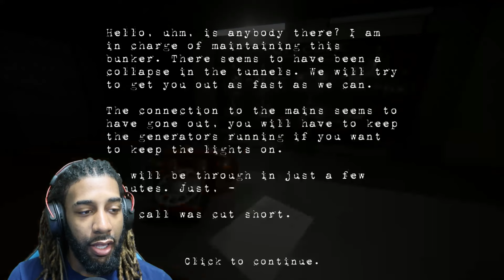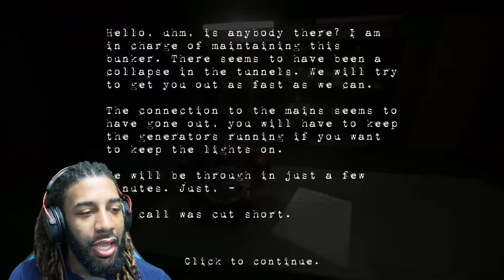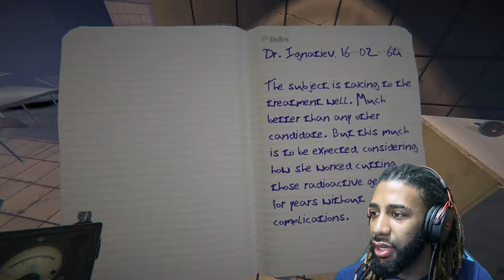3 Horror Games #42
3 horrors is BACK, and we got a few good games to play.